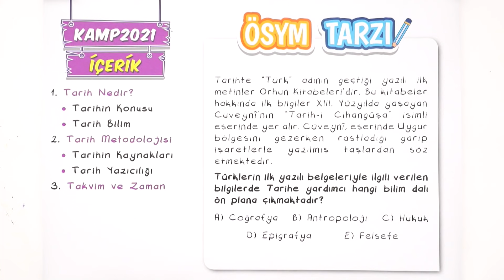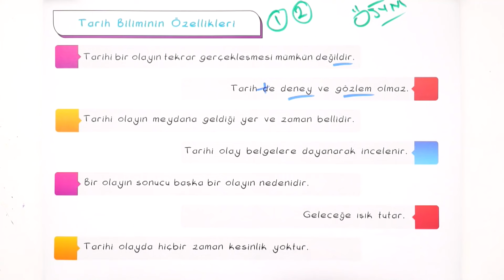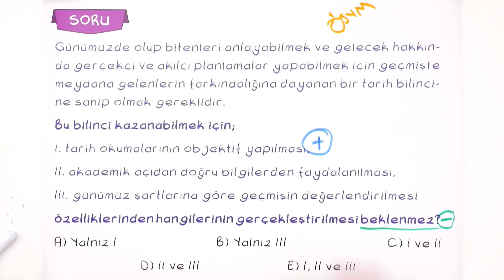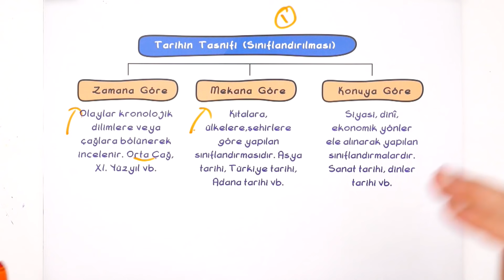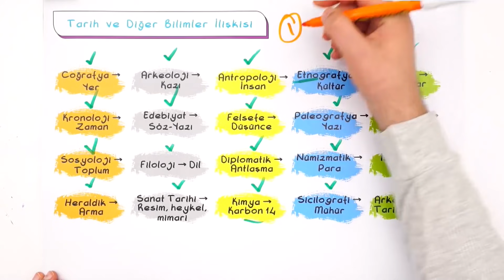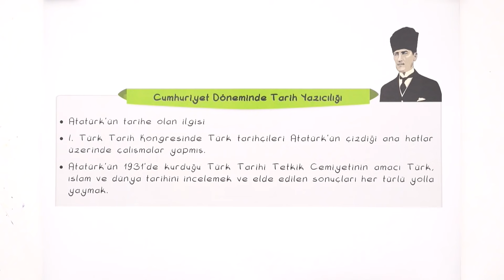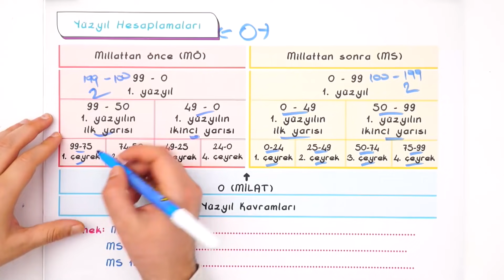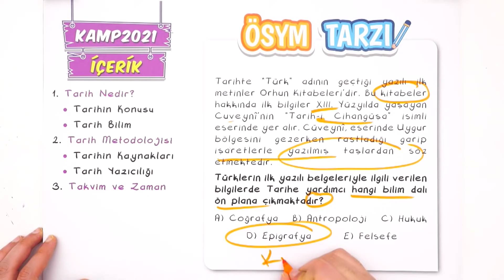Tarih ve Zaman | Kamp2021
📌Sınıf Anahtarı Sistemi ile Hedeflerinde En Üste Ulaş!
Kamp2021 başladı! Yeni TYT- AYT döneminde birlikte mükemmel bir şekilde hazırlanıyoruz. TYT Tarih dersinde "Tarih ve Zaman" konusunu ÖSYM tarzı soru çözümleri ve detaylı konu anlatımıyla bu videoda bulabilirsin. Sakın kaçırma!